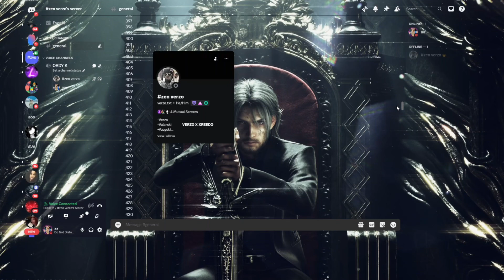GARBAGE ARSKI CLAN VALARSKI / VERZO FAILS 1K TO AORDY (DISCORD PACKING) FT ORDY CLAN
GARBAGE FUCKING ARSKI CLAN NAMED VALARSKI AKA VERZO FAILS 1k TO AORDY DISCORD PACKING